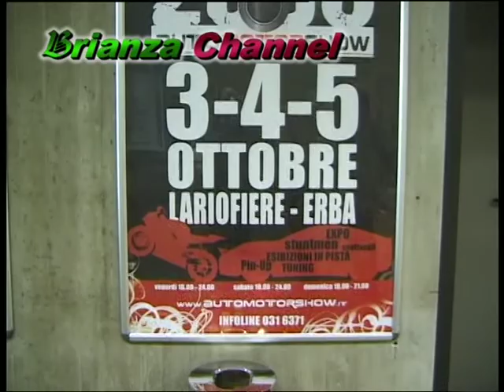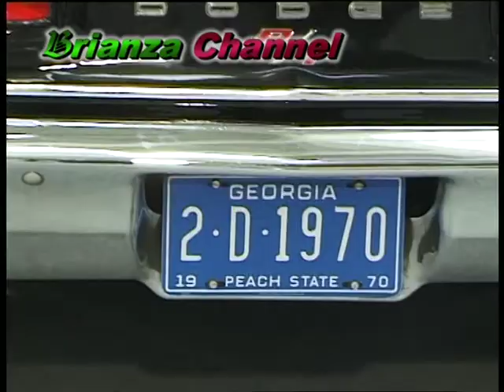2008 Motor show Erba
2008 Motor show Erba